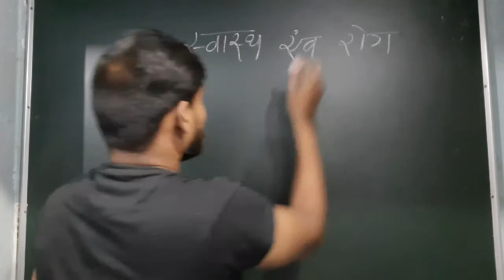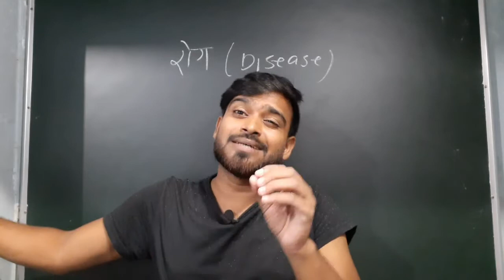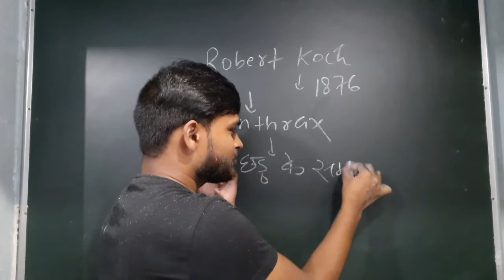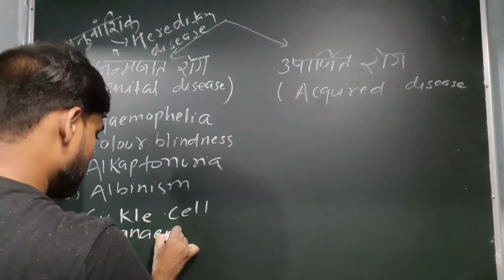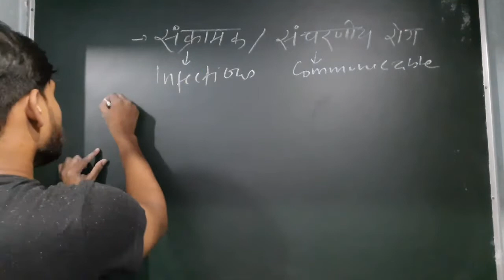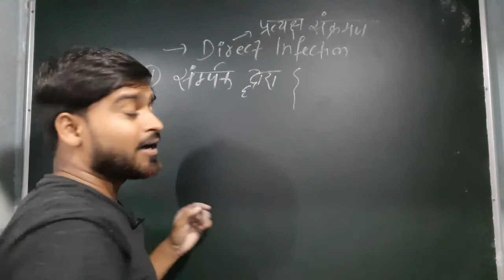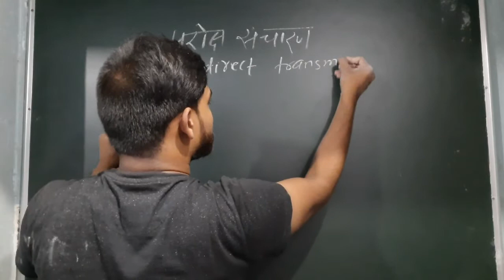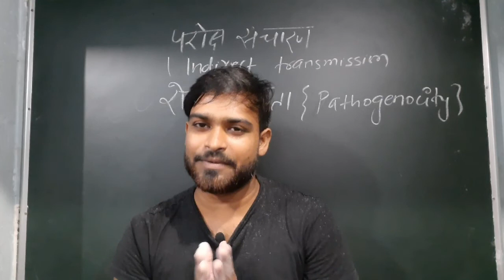स्वास्थ्य एवं रोग |Health and disease | Lec-1 | Bihar, Up, Rajasthan board |NEET| ICAR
Kush bio academy  is online tutoring company which enables students to learn live with best teachers.

For any query please call our support team at -